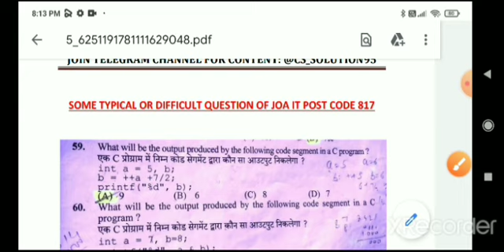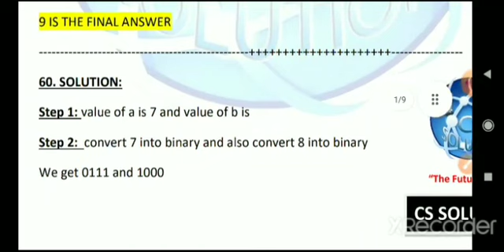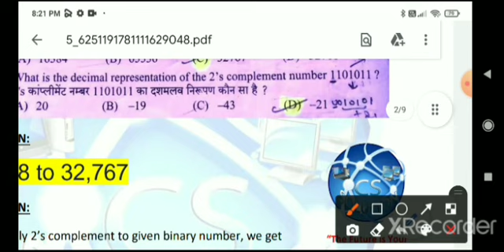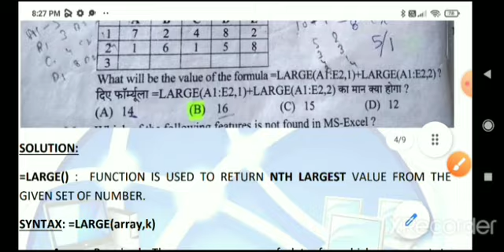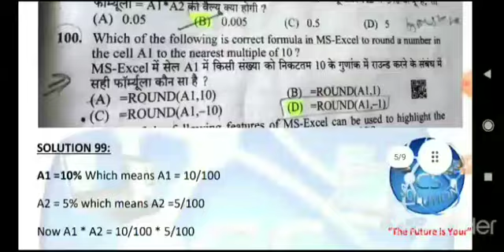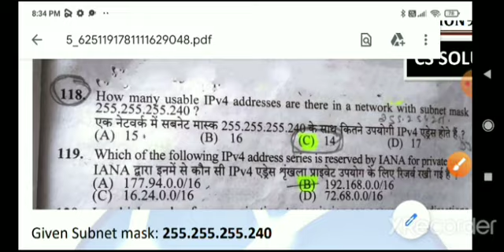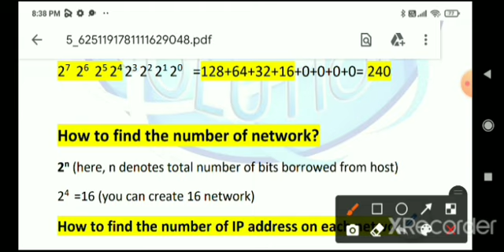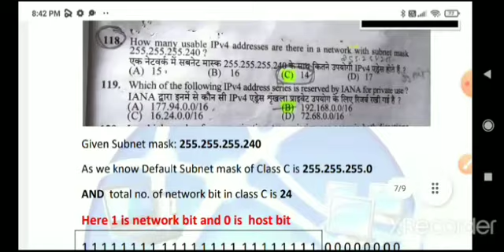HPSSC JOA IT POST CODE 817 DIFFICULT QUESTION DETAILED ANALYSIS (IMPORTANT COMPUTER QUESTIONS)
IN THIS VIDEO TYPICAL QUESTIONS OF JOAIT POST CODE 817 ARE DISCUSSED WITH DETAILED CONCEPT WITH SOLUTION
THESE QUESTION HELPFUL FOR ALL COMPUTER EXAMS INCLUDING JOA 939